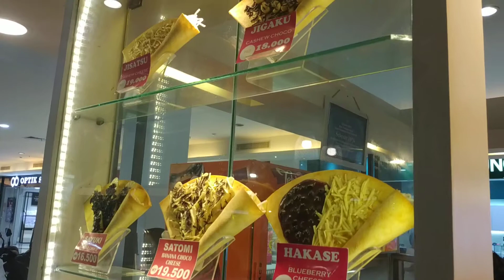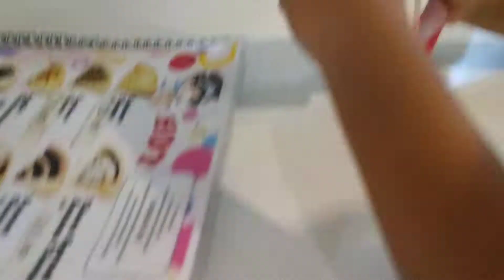Cara masak Ichiban Crepes